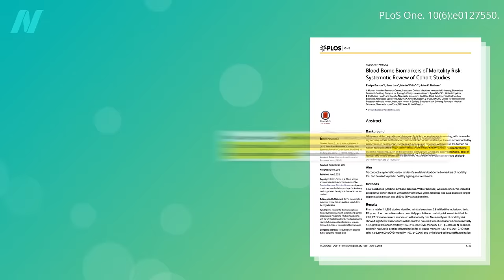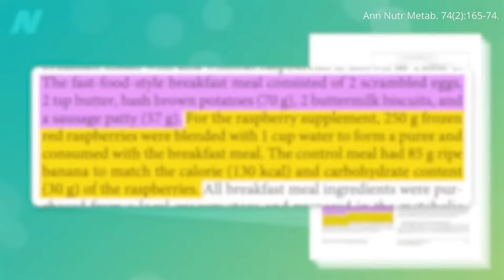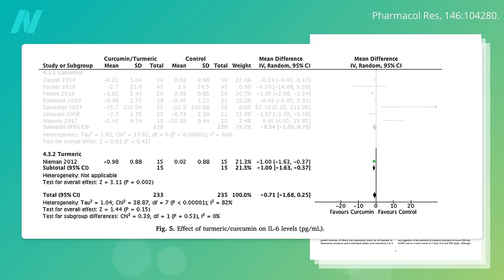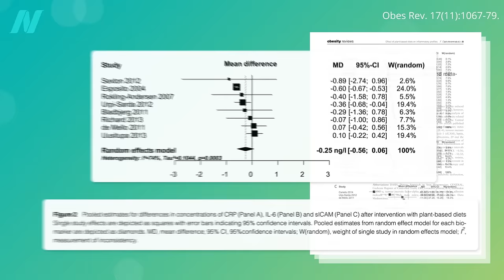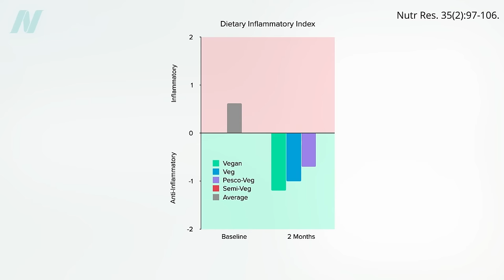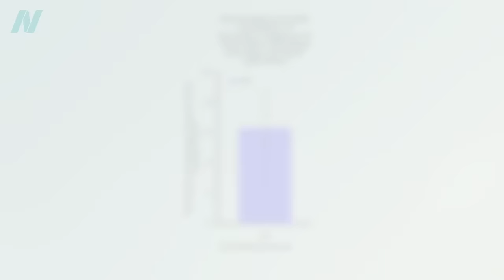Which Foods Are Anti-Inflammatory?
What does an anti-inflammatory diet look like?

If you missed the previous video, see Foods That Cause Inflammation

Have a question about this video? and someone on the NutritionFacts.org team will try to answer it.

Want to get a list of links to all the scientific sources used in this video? You’ll also find a transcript and acknowledgements for the video, my blog and speaking tour schedule, and an easy way to search (by translated language even) through our videos spanning more than 2,000 health topics.